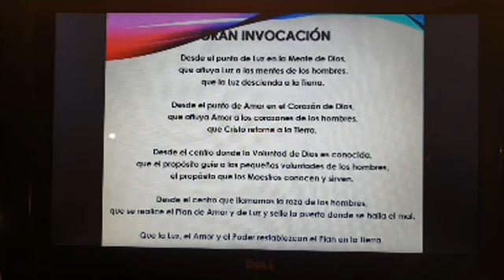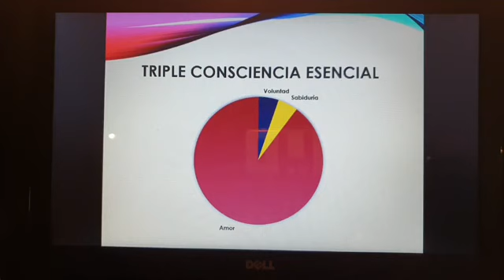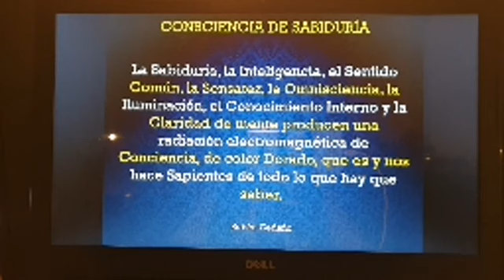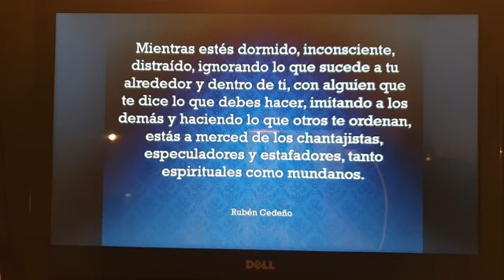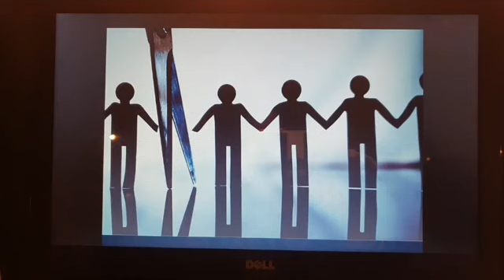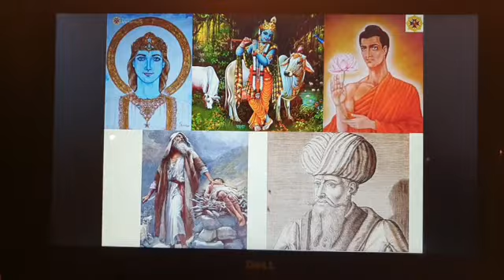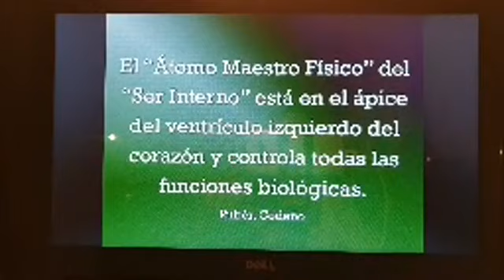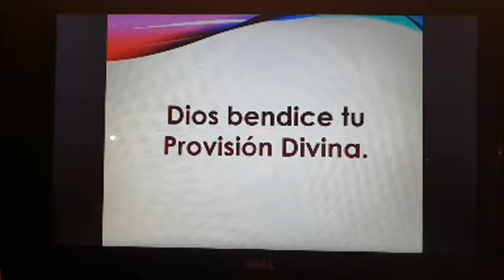Consciencia de Voluntad, Sabiduría y Amor.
Consciencia de Voluntad, Sabiduría y Amor es una actividad de Metafísica basada en el libro "Pilares de la Metafísica"  de don Rubén Cedeño, barón de Louvercy, a cargo de Noemi Banchi.
Sídney, 15 de noviembre 2020.